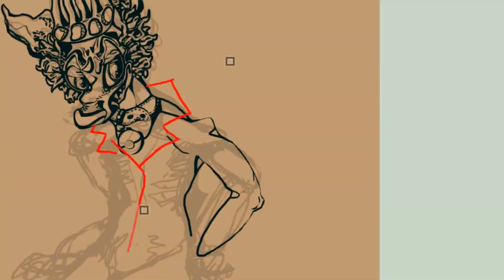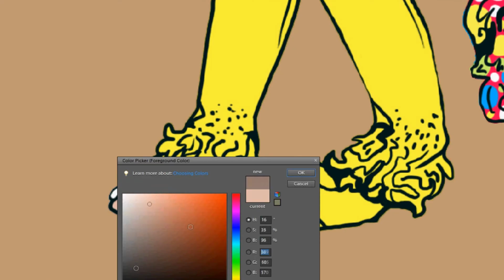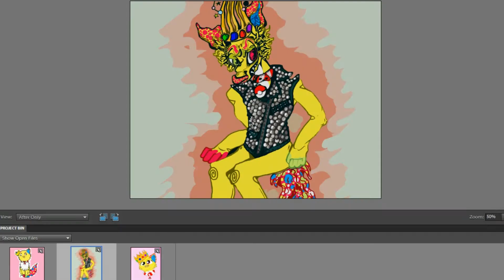The Mighty Fall [Speedpaint]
I literally haven't uploaded a speed paint in years. I've had the itch to upload one for awhile! My last one included a crown too, lol.
This character is owned by FoxesLoveRamen on deviantArt. I added some skips so it would fit into the length of the song.
I apologize for my inactivity lately, I have been very busy with life but I don't plan on disappearing any time soon.

I also make fursuits! If you are interested this is my